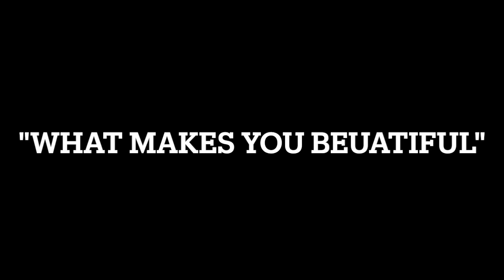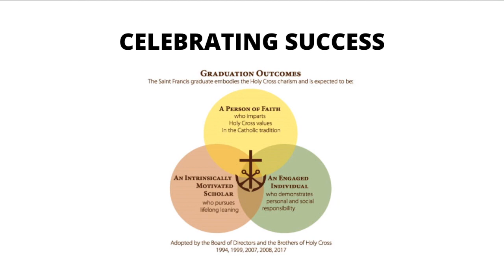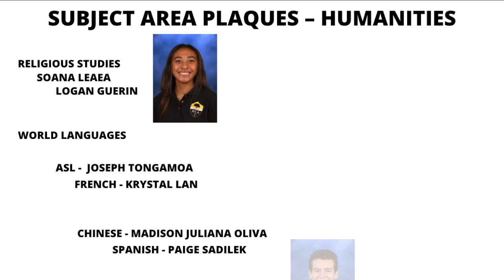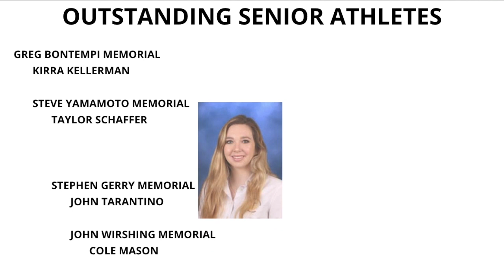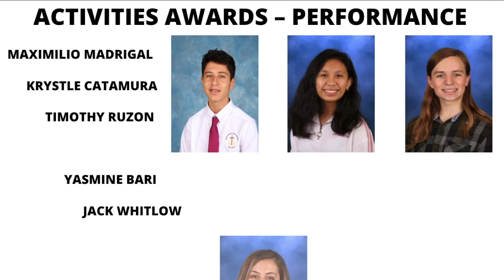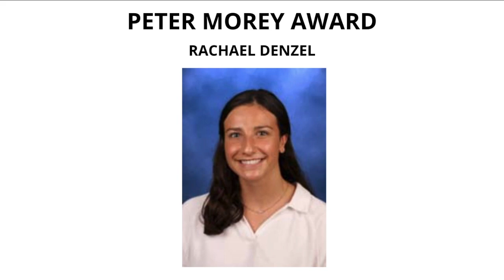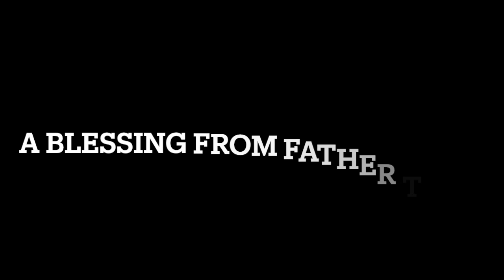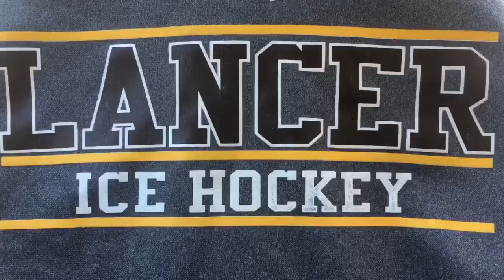2021 Virtual Senior Honors Tribute